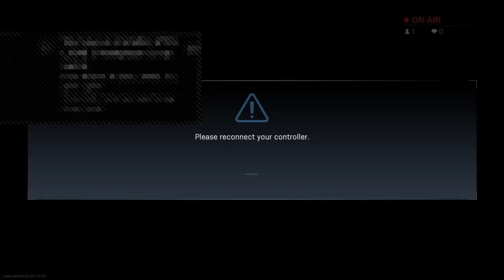COD WARZONE | CORONAVIRUS